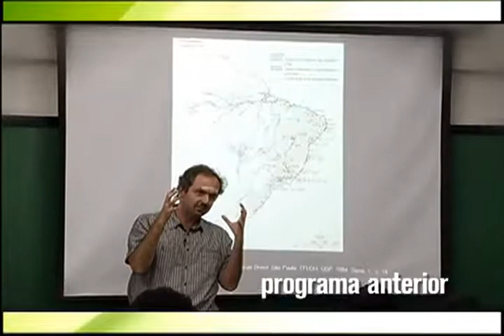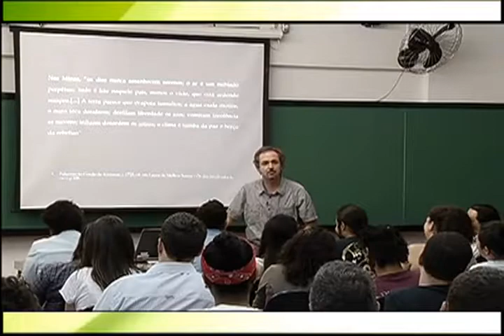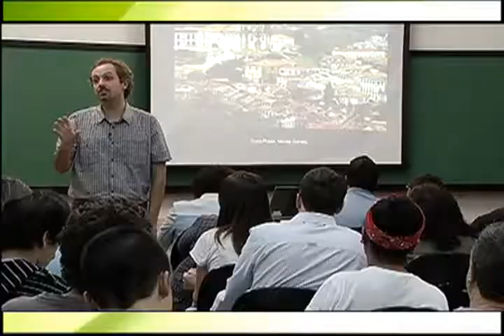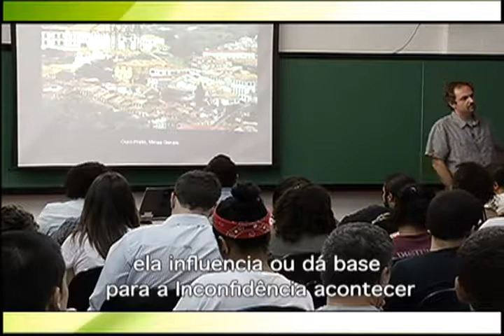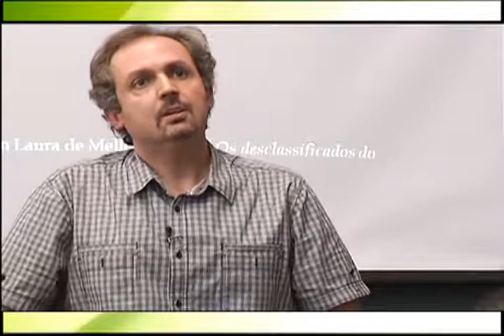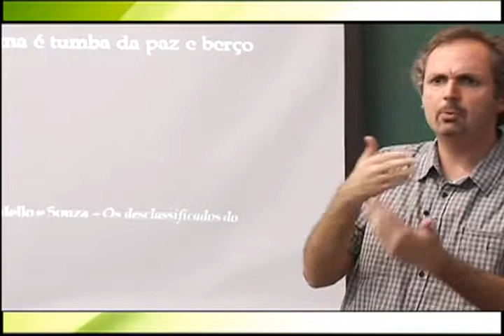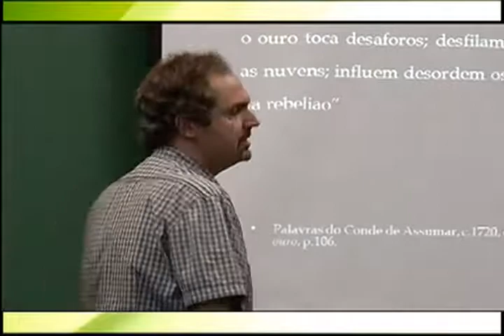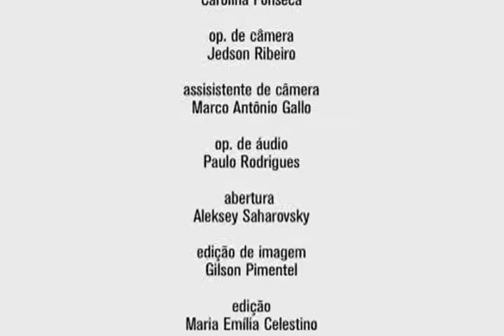5 História do Brasil Colonial II Aula 02 A Sociedade das Minas Gerais parte 2